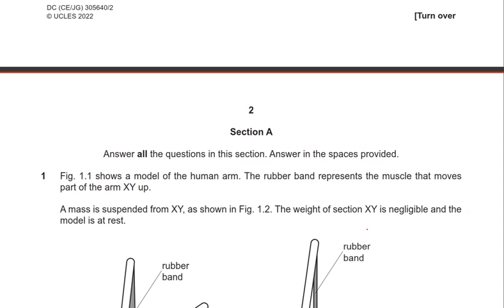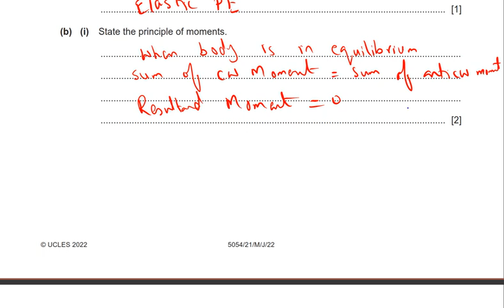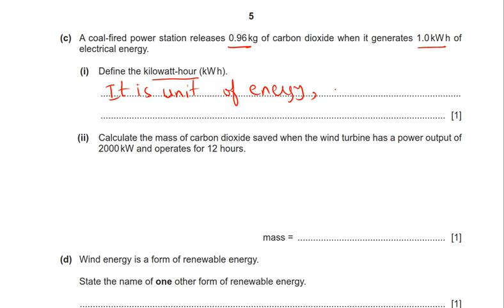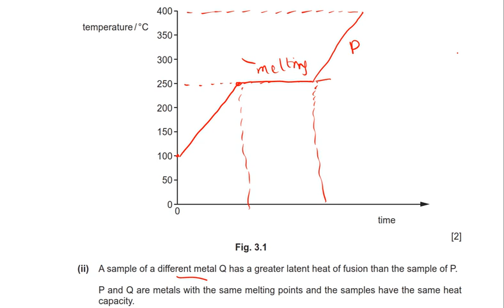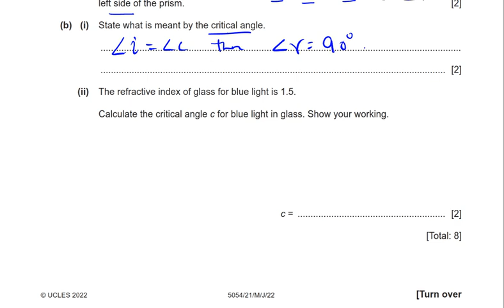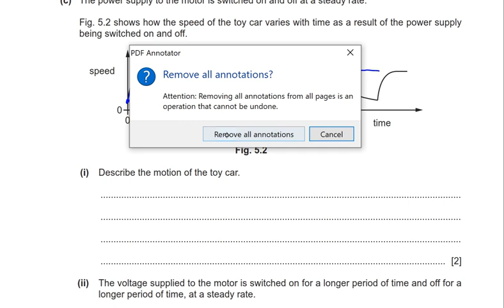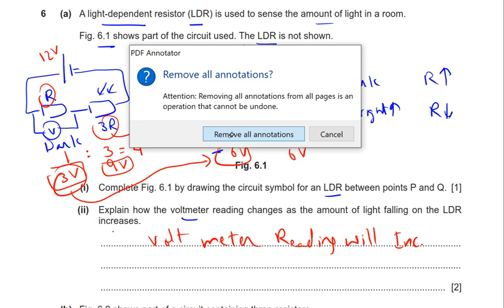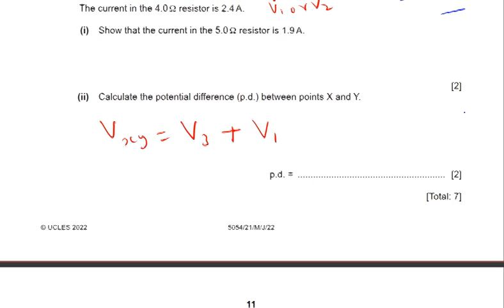Physics O Level: Past Paper June 22/21 (Part 1)